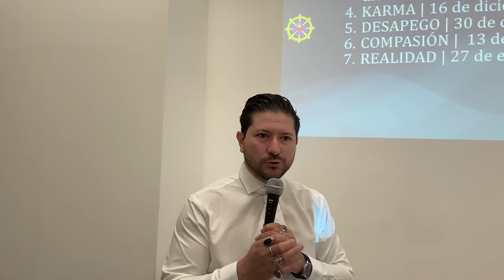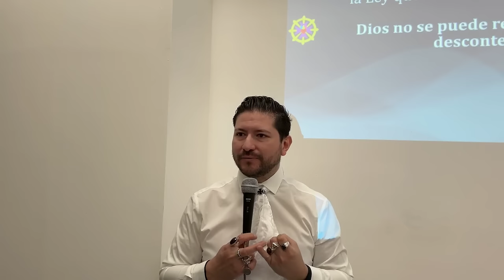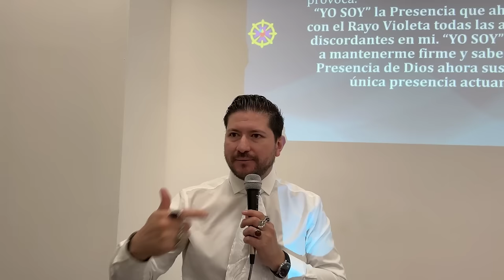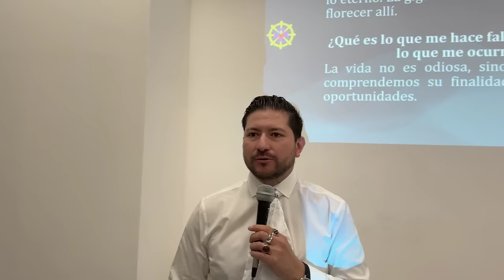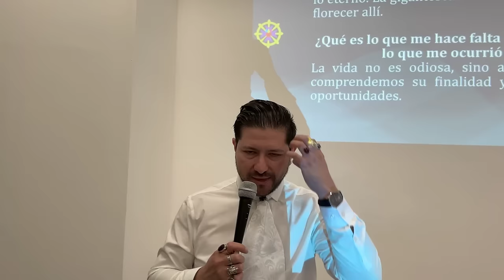PLÁTICAS DEL “YO SOY”